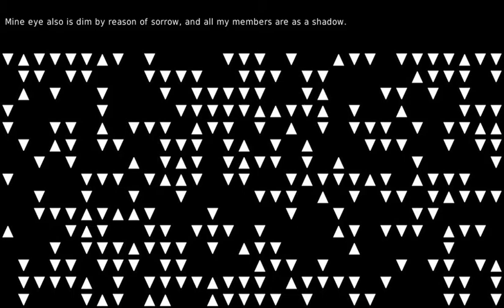One man, five numbers